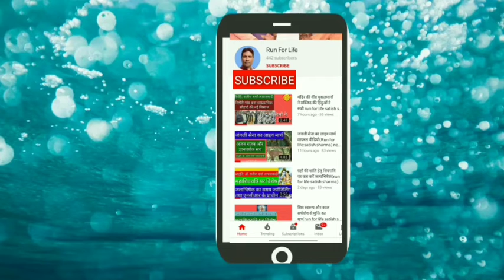घर वाहन में काला नाग तो कैसे बचेंrun for life#satish sharma#skooti me black sneck#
black snack#
scooti me snack#
pulice station sneck#
स्कूटी कार और घर से कैसे निकलवाए काला जहरीला जानलेवा सर्प देखें पूरा वीडियो